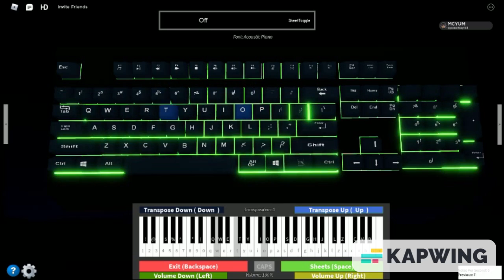Soviet Anthem/USSR Anthem (Roblox Piano)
Set tempo to 125. Please tell if I'm off.
I used Kapwing to make this video.